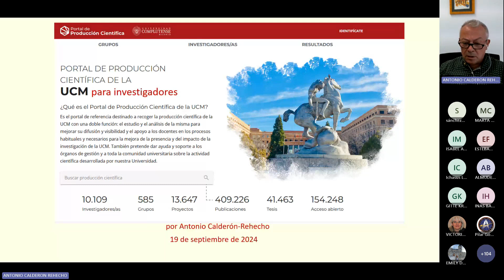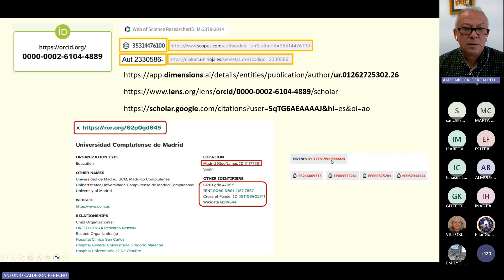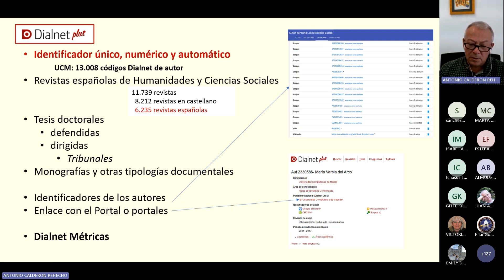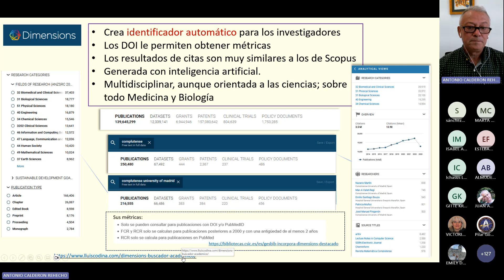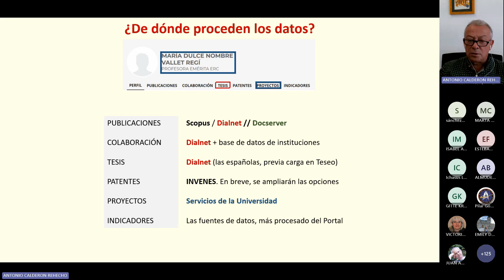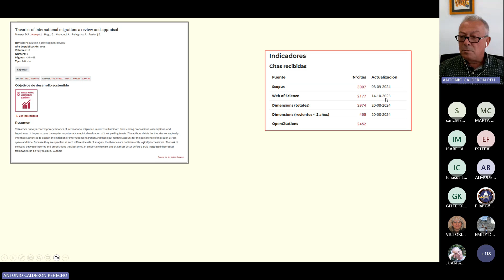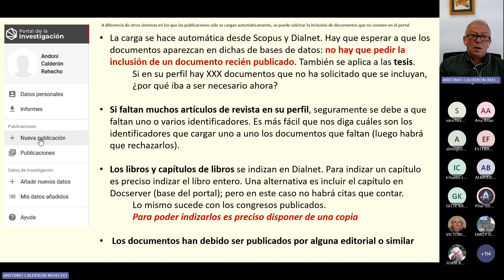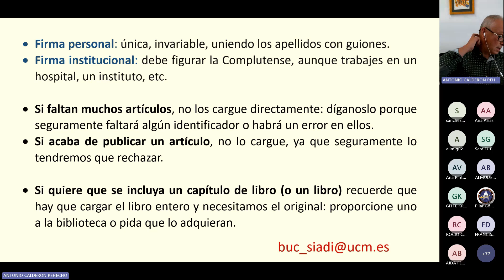Portal de producción científica de la UCM para investigadores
El Portal de Producción Científica de la Universidad Complutense de Madrid está destinado a recoger la producción científica de la Complutense con una doble función
El estudio y el análisis de la misma para mejorar su difusión y visibilidad.
El apoyo a los docentes en los procesos habituales y necesarios para la mejora de la presencia y del impacto de la investigación de la UCM.

También pretende dar ayuda y soporte a los órganos de gestión y a toda la comunidad universitaria sobre la actividad científica desarrollada por nuestra Universidad.